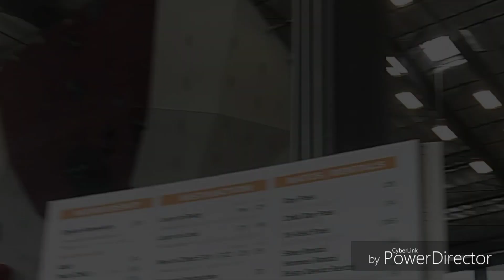Tour of the rock climbing place in katy tx